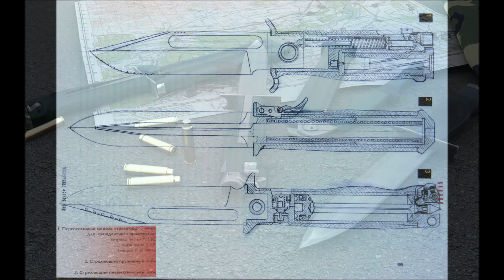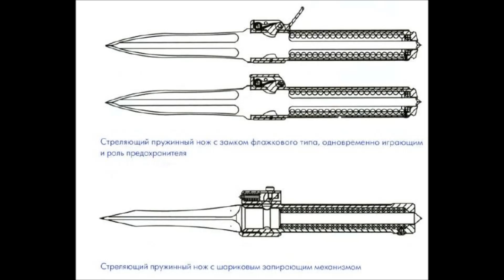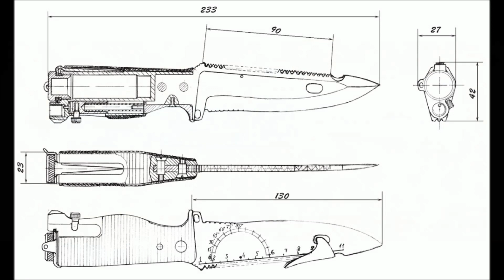SHOOTING KNIVES PHOTO COLLECTION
In a video demonstrated shooting modern knives as multiply charged and singly charged, as well as ballistic knives (spring).